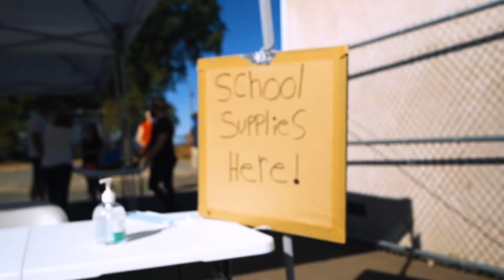School Supply Outreach 2020 (Pt. 1)